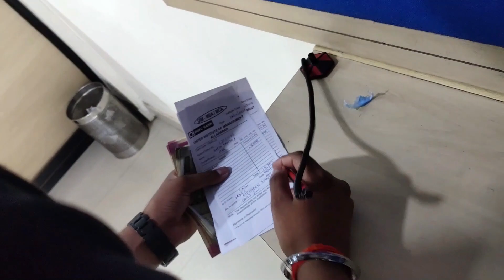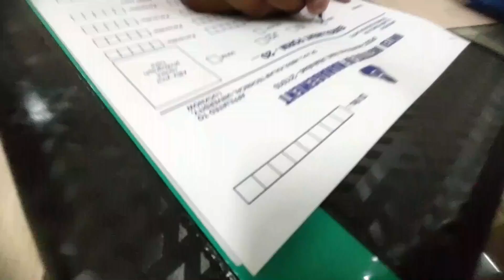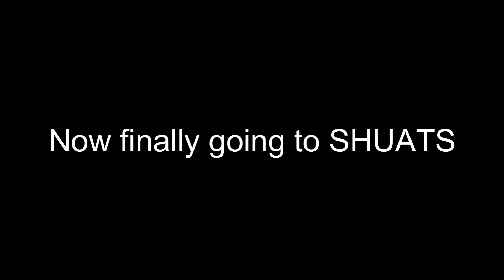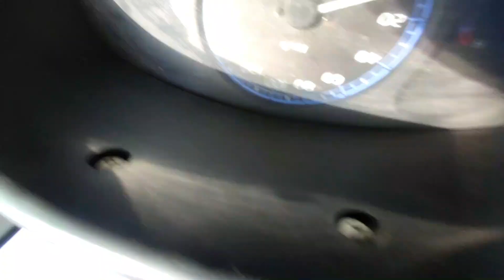UNITED COLLEGE FRNDS ADMISSION VLOG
▶️Tripod : Remote and 2 Level Fill Vlogs, Youtubers Tripod (Black, Supports Up to 500g)

▶️PC:Take a look at this HP Core i5 12th Gen - (8 GB/512 GB SSD/Windows 11 Home) 15s-FQ5009TU Notebook on Flipkart

HIT LIKES.